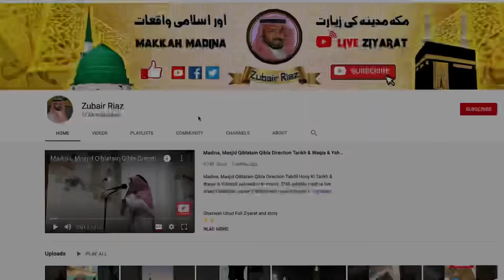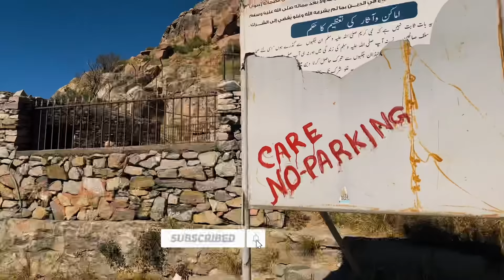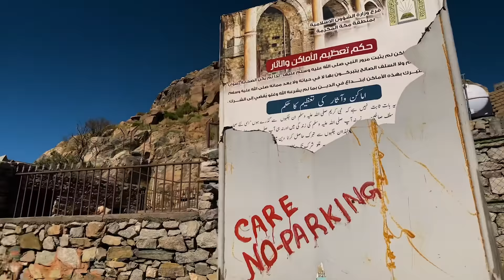Ziyarat Nabi Kareem SAW Ke Taif Ke Safar Ka Heart Touching Waqia Angoor Ka Bagh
Ziyarat Nabi Kareem SAW Ke Taif Ke Safar Ka Heart Touching Waqia | Angoor Ka Bagh with Abdul Malik Freed @abdulmalikfareed ENG subtitle